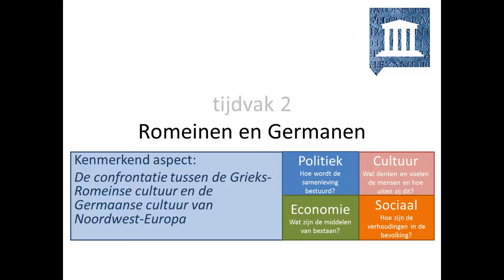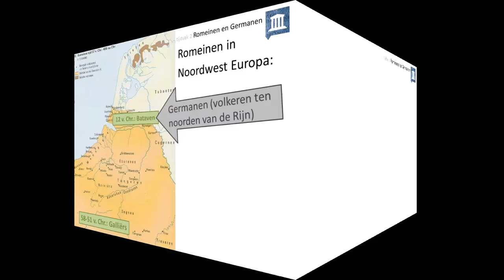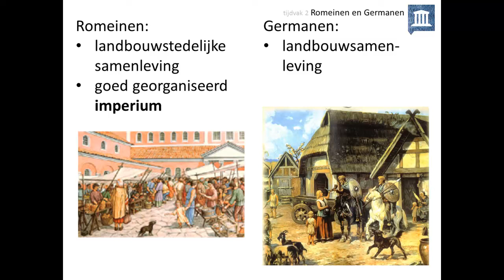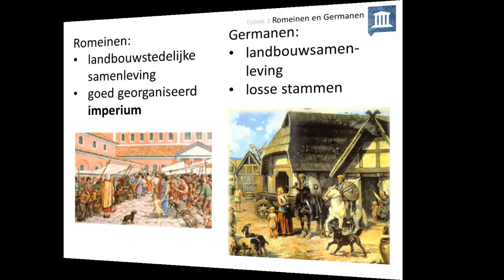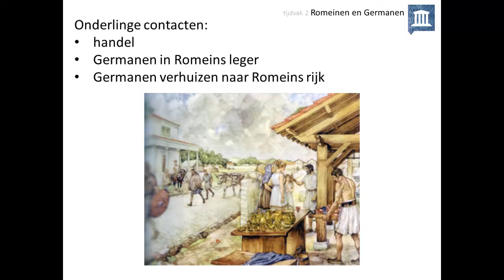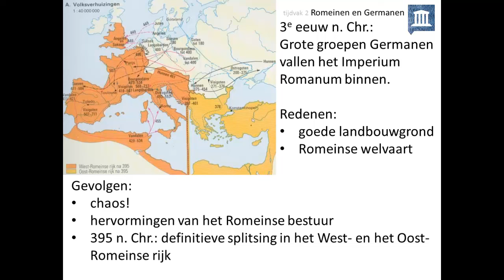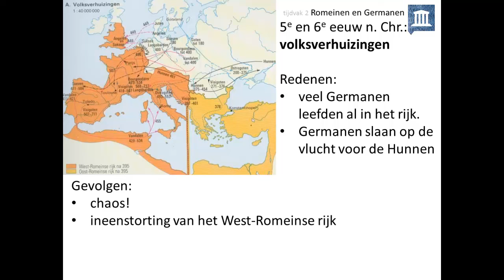2. Romeinen en Germanen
Deze video is voor de bovenbouw havo en vwo. Hij gaat over het kenmerkend aspect 'De ontwikkeling van het jodendom en het christendom als de eerste monotheïstische
godsdiensten '.

In deze video leer je:
👉 wat voor soort contacten de Romeinen en de Germanen hadden
👉 hoe de Germaanse volksverhuizingen bijdroegen aan de val van het West-Romeinse rijk

Afbeeldingen:
- eigen collectie